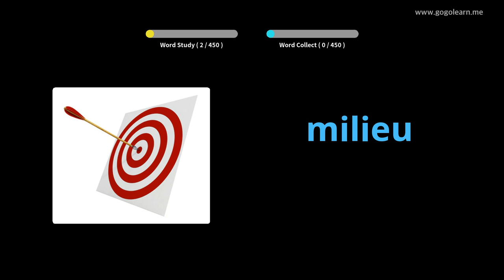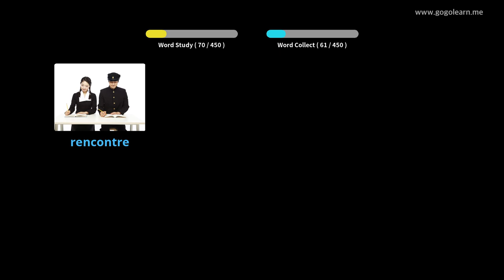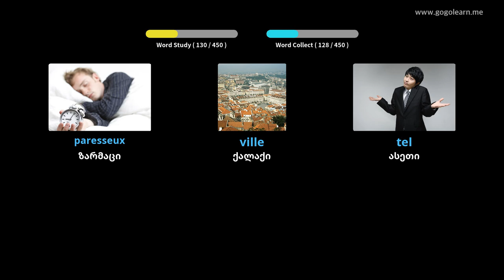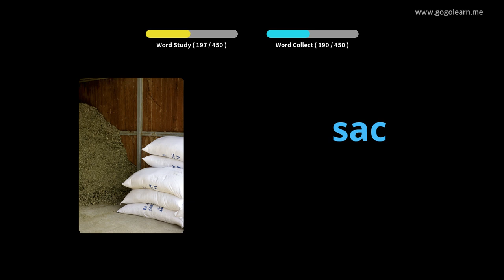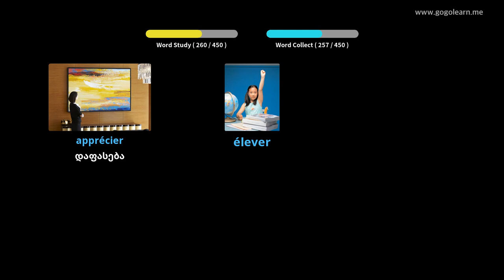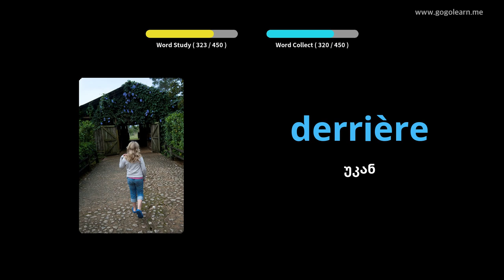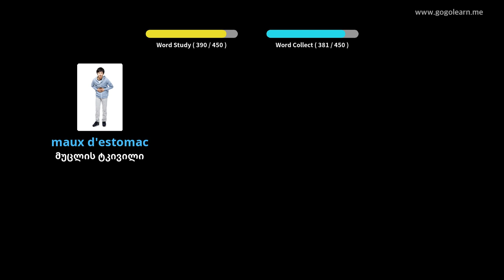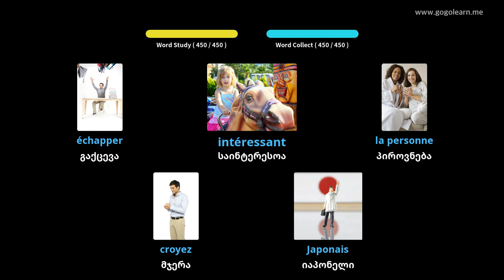ფრანგულენოვანი დაწყებითი სკოლა|Golearn